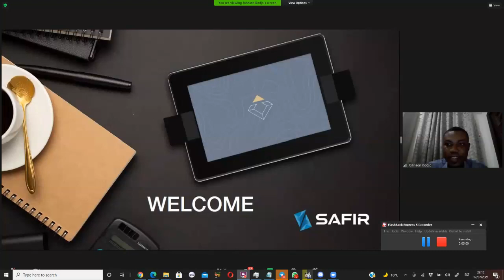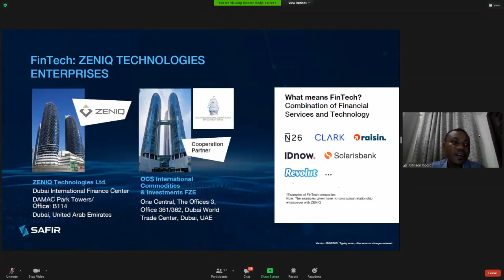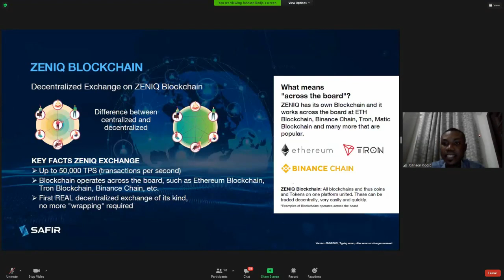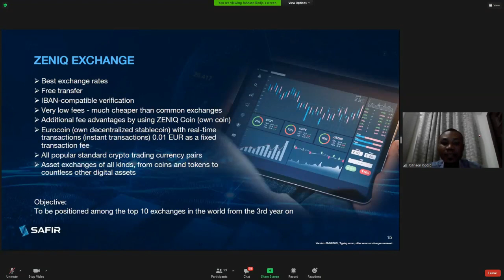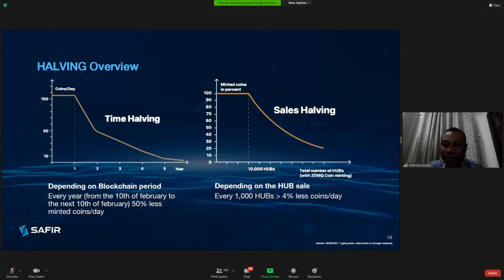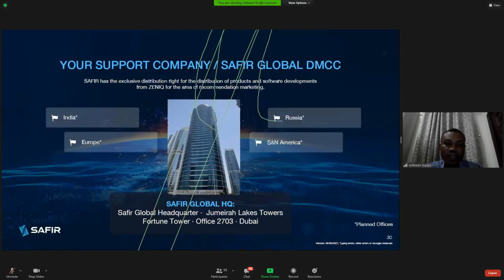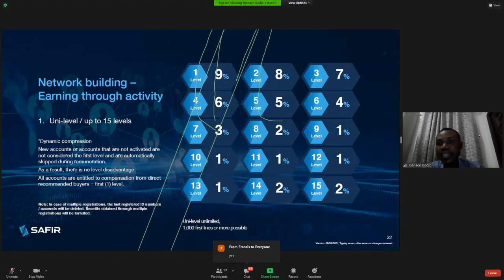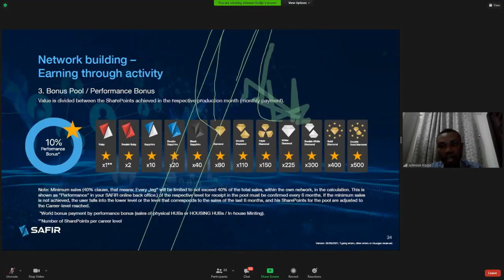Zeniq-Safir business presentation 17th of July 202 presented by Johnson Kadjo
Connecting Traditional Banking and Crypto on
one platform where people can build an
home based business and create a sustainable
income by using the ZENIQ Platform